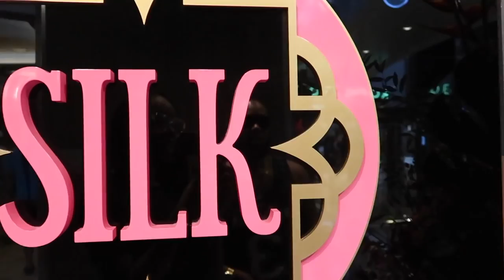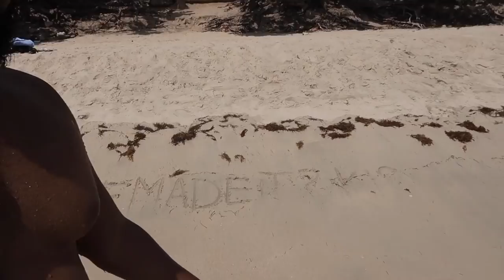OUR HONEYMOON VLOG P.2 | ST. THOMAS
We went on the Royal Caribbean Harmony Of The Seas for our HONEYMOON and it was LIT LIT LIT! Here are some clips from our honeymoon vlog in ST. THOMAS!